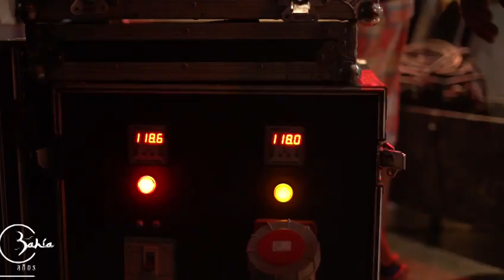¡Bahía en concierto, 30 años!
Un espectáculo que ha recorrido el mundo, regresa a Cali para celebrar 30 años de historia, 30 años de marimba, 30 años de Música que le hace bien a los sentidos.

Luego de éxitos por España, Kenya, Inglaterra, Japón, Estados Unidos; La institución musical del Pacífico, Grupo Bahía y Hugo Candelario se presentará en el Teatro Municipal de Cali, la ciudad que los vio nacer!

30 de Julio
7:30 pm

Compra ya tus entradas en Colboletos y en el 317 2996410